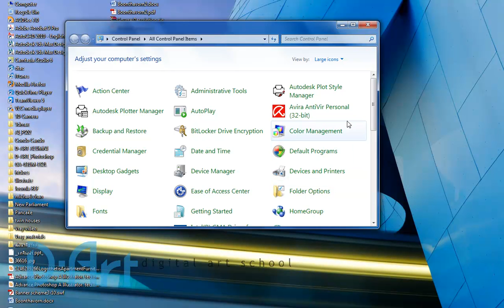Turn off user account control.mp4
How to Turn off User account control in Win7